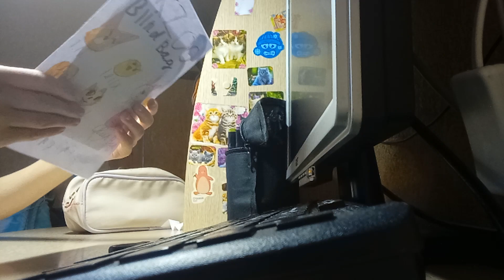Бумажный бокс с skzoo💙